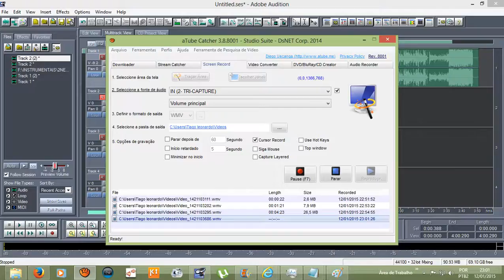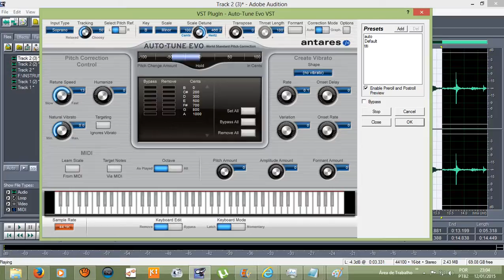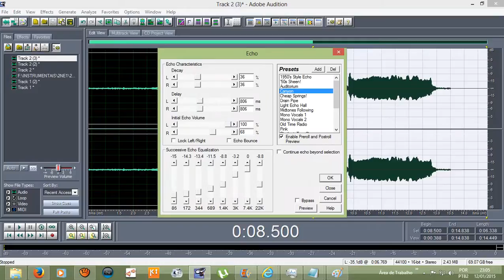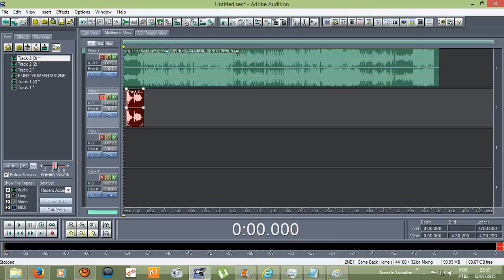Como fazer uma voz fina (aguda/falsete) com autotune? (adobe audition 1.5)